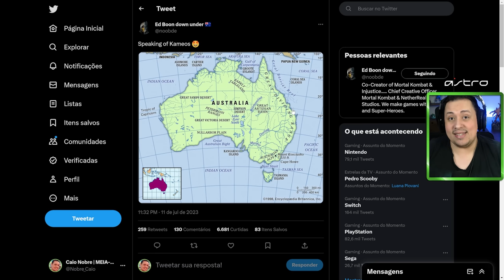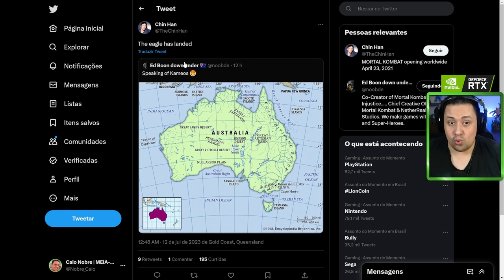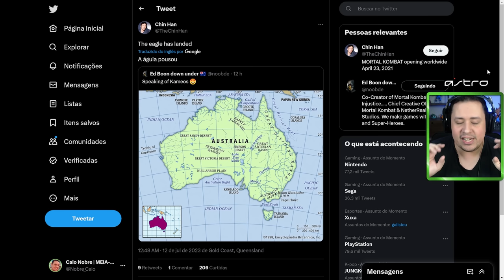MORTAL KOMBAT! ED BOON KAMEO E REVELAÇÕES DO JOGO NA GAMESCOM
Nosso PC Gamer:
VGA: NVIDIA GeForce RTX 3070ti
Proc: Intel Core i5 10600k 4.1Ghz
Mobo: Asus Z490M Plus
Microfone: HYPERX QuadCast
SSD: TeamGroup T-Force Delta 500gb
Fonte: Corsair TX850 W